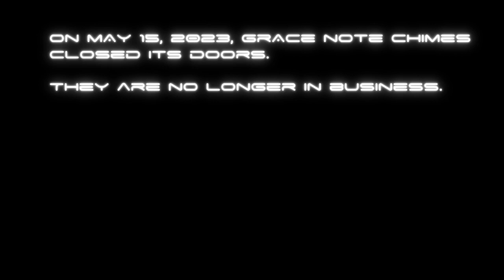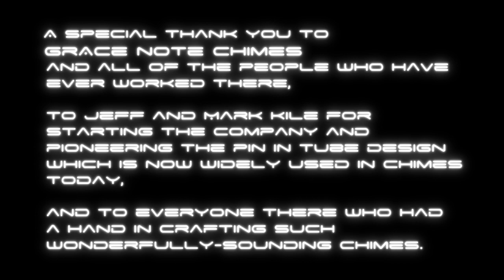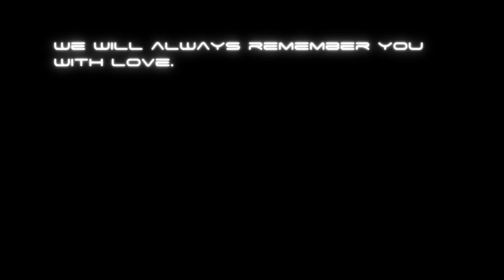Tribute to Grace Note Chimes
On May 15, 2023, Grace Note Chimes went out of business.  This music is to pay tribute to them and their legacy.

Grace Note Chimes was very near and dear to me and I'll always remember them.  I'm fortunate enough to own almost every model of chimes they've ever offered.  They will continue to be featured here on the channel as I continue to play music.

Chimes by:
Grace Note Chimes

Mallets by:
TheAtomTwister
The Steelpan Store
Dano's Island Sounds (aka DanoDrum)

Photographs by:
TheAtomTwister

Played, Recorded, and Edited by:
TheAtomTwister

Font:
"Space Age" by Justin Callaghan

All music here is free to use and download for everybody.  I declare it public domain. Cheers.
 - TAT

Compilation audio completed on:
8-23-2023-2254